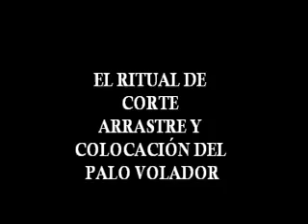RITUAL DE CORTE, ARRASTRE Y COLOCACIÓN DE PALO VOLADOR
Video que muestra el Ritual de Corte, Arrastre y Colocación de un Palo Volador, mismo que fue traído por danzantes Totonacas, Voladores de Papantla, desde el monte de la localidad de San Antonio Ojital, para llevarlo y colocarlo en el Parque Temático Takilhsukut en el año 2011